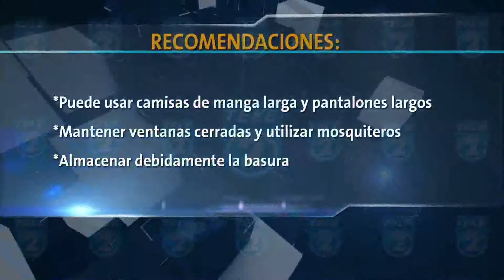TL2 DONATIVO KITS MAMA SEGURA NOTA 7PM